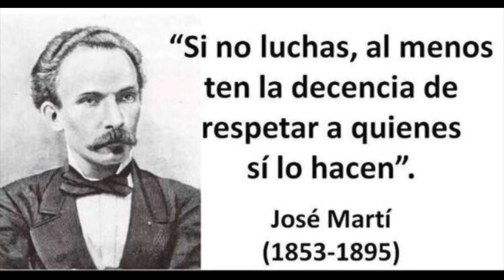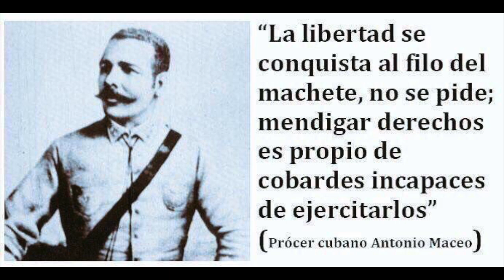🇨🇺Encapuchado🇨🇺 (Hay Que Aprender a Escuchar Un Mensaje)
Hay Que Aprender a Escuchar Un Mensaje